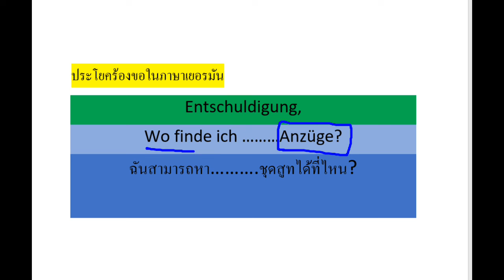Wo finde ich รวมประโยค ไปซื้อของ ภาษาเยอรมัน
รวมประโยค ไปซื้อของ ภาษาเยอรมัน